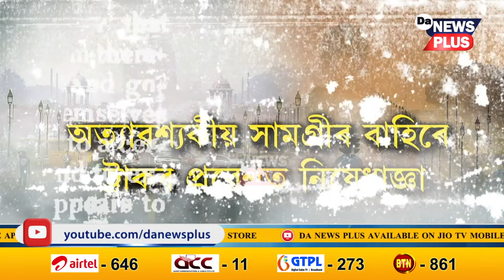দিল্লীত অনিৰ্দিষ্ট কাললৈ বন্ধ বিদ্যালয়ৰ পাঠদান